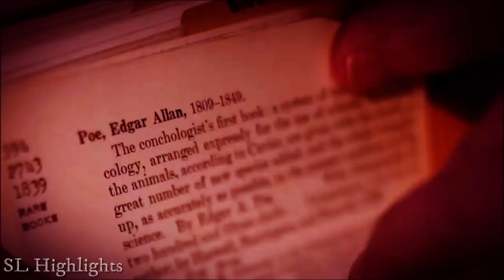Its Game Day!!! || Pittsburgh Steelers Vs Baltimore Ravens || Week 9 Pump Up **HD Quality**